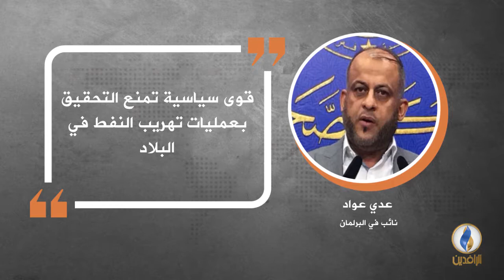في دقيقة .. أبرز التصريحات الصحفية ليوم الأربعاء.